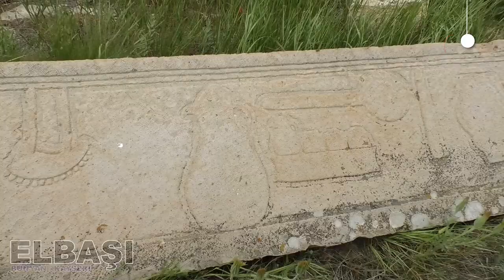BU KÖY GÖRÜLMEYE DEĞER.. GEZİCİ RADAR ELBAŞI’NDA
Gezici radar yollara düştü. Kayseri'yi kültür ve doğasıyla mahalle mahalle geziyoruz. Bizi bize anlatan bir yolculuğa çıkıyoruz. Yanı başımızda olmasına rağmen farkında olmadığımız güzellikleri, Kayseri'nin bilinmeyen, görülmemiş, keşfedilmemiş yanlarını kültürünü, geleneklerini doğasını yaşam alanlarını doğallığıyla gözler önüne seriyoruz.

Gezici Radar'ın  ilk durağı Elbaşı. Bünyan’ın doğusunda yer alan Elbaşı, ilçe merkezine 18 km. uzaklıkta. İki eski medeniyetin istilası arasında kalan ve Eti Devletine Başkentlik yapan Bünyan’a bağlı bu güzel Anadolu köyü, Hititler’den Pers’lere, Med’lerden Tabal Krallığna kadar uzanan derin tarihini, Roma’dan Selçuklu’ya uzanan serüveni ile birleştirmiş.
Elbaşı Köyü, son çıkan düzenleme ile, artık Elbaşı Mahallesi. Gezici Radar ekibini karşılayan Elbaşı’nın serin suları, tarım ve hayvancılıkta ki sıcak ve doğal ortamı ile “görülmeye değer” bir köy. Kayseri’ye 53 km uzaklıkta ki Elbaşı’nda, mahzenlerden, tarihi mezarlara, arılıklardan, kümeslere harika bir geziyi sizler için hazırladık. Yanıbaşımızda ki bu sıcak köyü, “Gezici Radar” sizler için hazırladı.